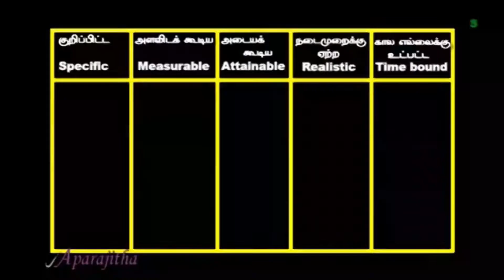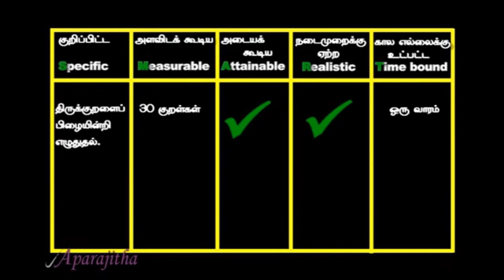Educational goals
வருகின்றன.
சிந்தையை விதைத்தால்
செயலாய் விரியும்
செயலினை விதைத்தால்
பழக்கமாய்ப் படியும்
பழக்கத்தை விதைத்தால்
பண்பாய் மலரும்
பண்பினை விதைத்தால்
ஒளியாய்த் திகழும்